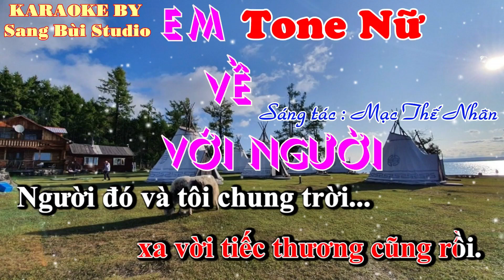KARAOKE | Em Về Với Người ( ST: Mạc Thế Nhân ) | Beat phối mới TONE NỮ ( Tone A )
KARAOKE EM VỀ VỚI NGƯỜI
SÁNG TÁC : MẠC THẾ NHÂN